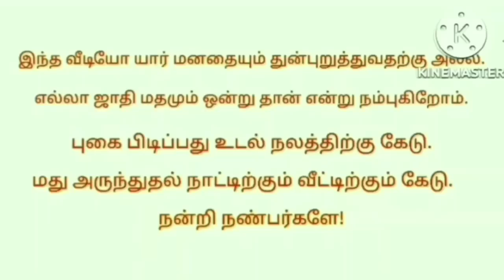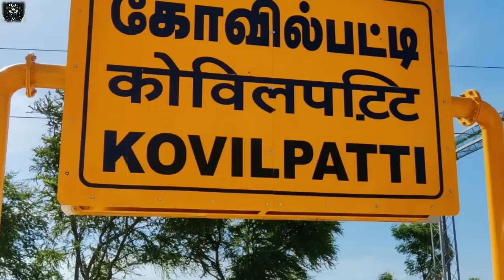A screaming ghost the real ghost story /# சுடுகாடு/ep-195/@puthiyaamanushyakathaigal3401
��Hi,�,
      Hello friends this video mention to a place was kovilpatti . this story tell that story was one brother and sister. Her brother was one friends a friend was already died. He was  torture her friend's sister . she and she's husband was died. This is the main part of the story .
this story was very horror and very thrilling and very interest. So guys use headphone or headset. Better feeling. Any doubts massage or comment in comment box. I will reply for you. Any ghost story in your lofe send it my phone number or whatsapp number . i will post the video in my channel. Ok guys bye be happy always  keep smile always. Take care and careful.

use helmets
 seatbelt
 Dont smoke

PAK